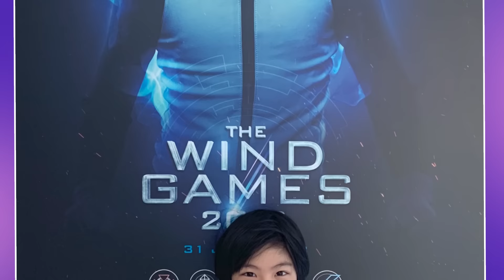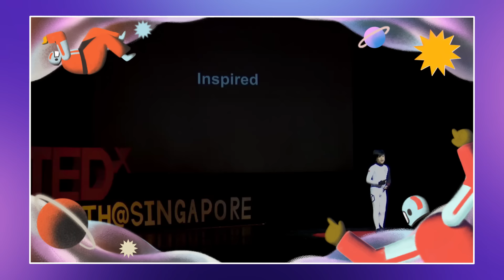How to Be a World Champion at 15 | Extraordinary People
Extraordinary People is a new series that profiles Singaporeans from diverse backgrounds as they take on unique challenges, sharing their inspiring stories and exploring the impact they’ve made on others’ lives.

Produced by:
Nicholas Lo